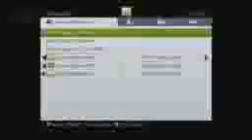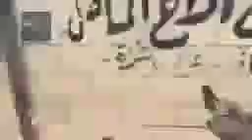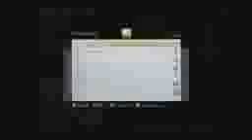New Series! KD COUNTS loses to Low levels121iphone